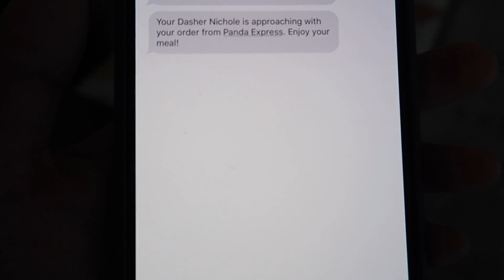BEEN WAITING ALL YEAR FOR THIS | THE LEROYS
Our kiddos!!!
Kesley 15
Logan 12 (angel in heaven)
Rhett 11
Reese 9
Perri 7

 TruDog: Spray Me - Dog Breath Freshener

CURRENT BOOK WE ARE READING:
How to Raise an Adult by Julie Lythcott-Haims